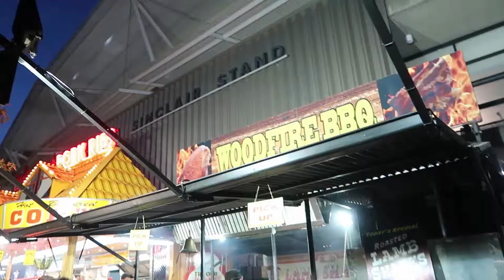EXPLORING SYDNEY ROYAL EASTER SHOW 2018!